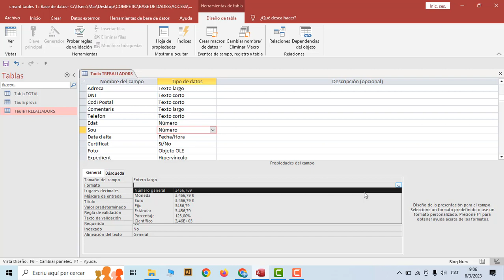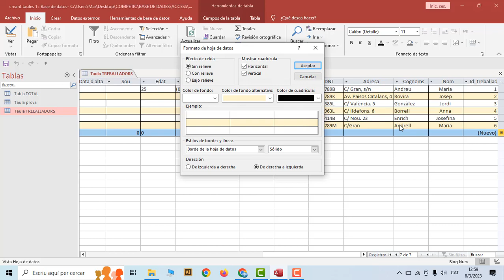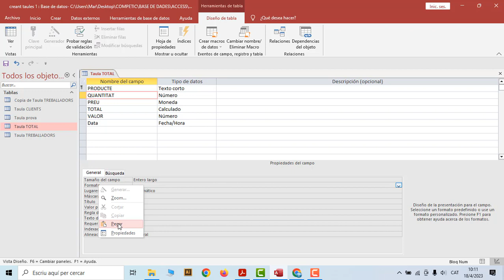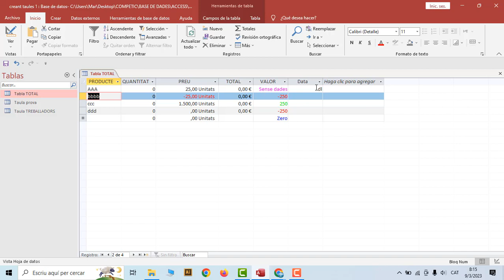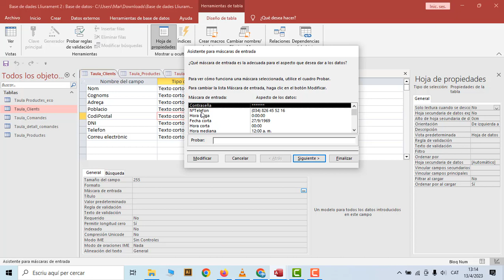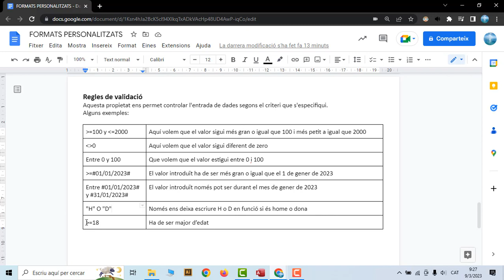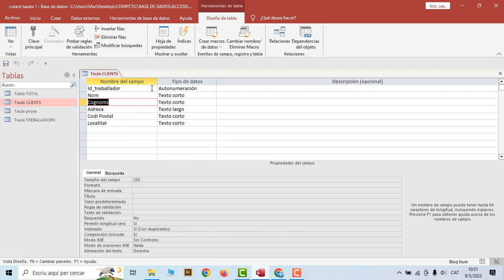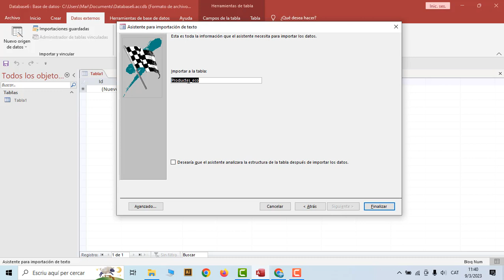02. Access Creant taules 2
Segon vídeo de les classes d'Access